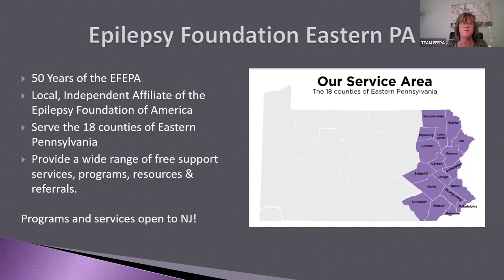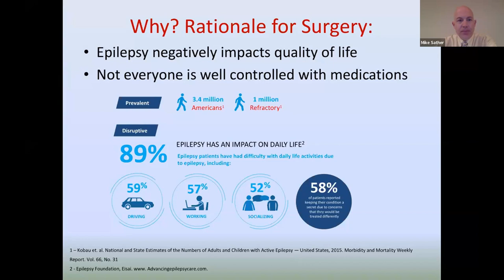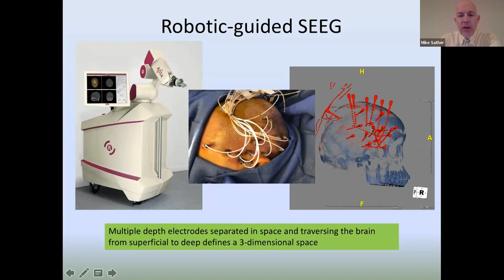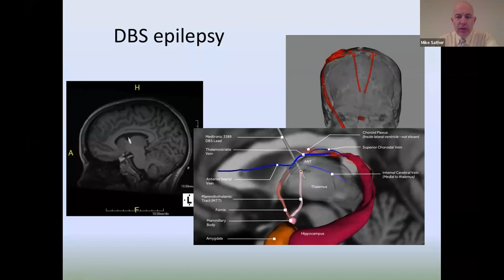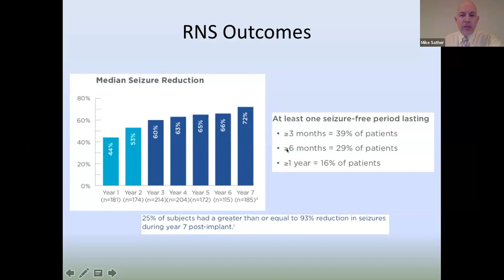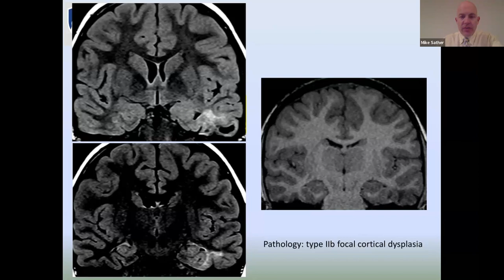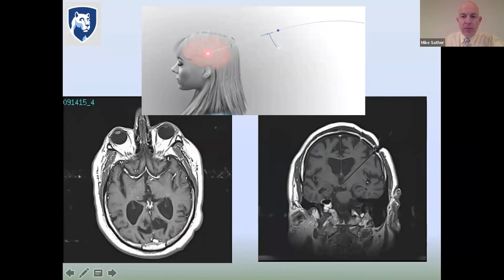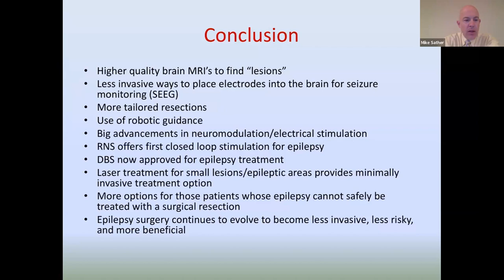Advances in Surgical Options for Epilepsy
Learn about surgical option for epilepsy treatment including: focal resection, laser ablation, VNS, RNS & DBS Neurostimulation Devices.